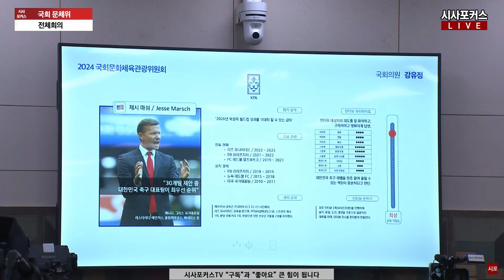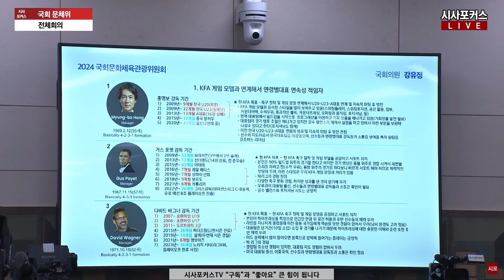정몽규 조곤조곤 패는 민주당 강유정 "축구협회가 동네 계모임이나 동호회인가요?"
편집.박상민